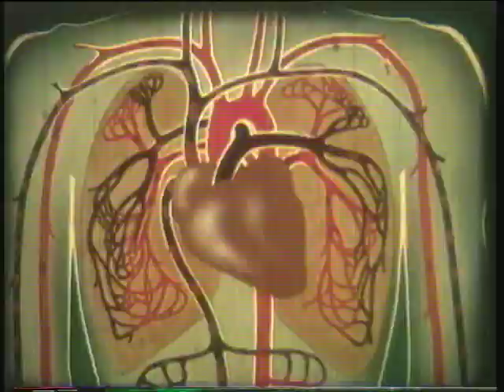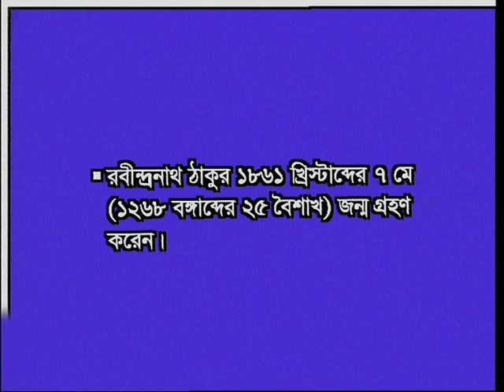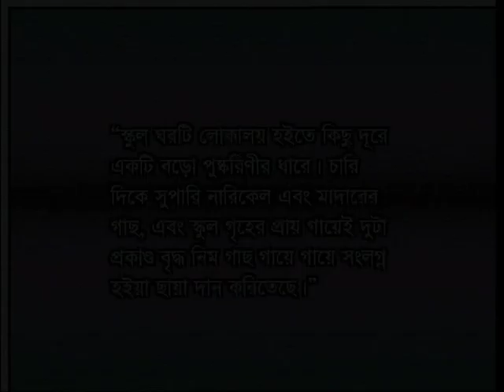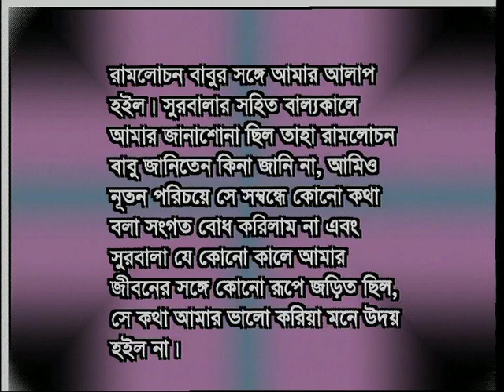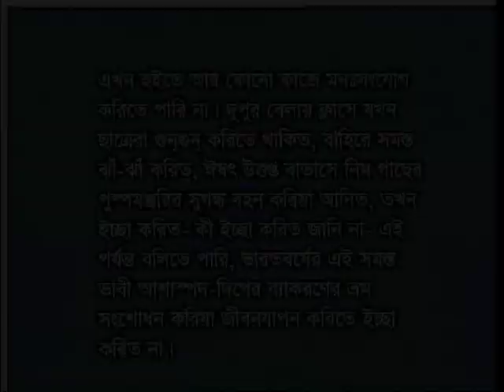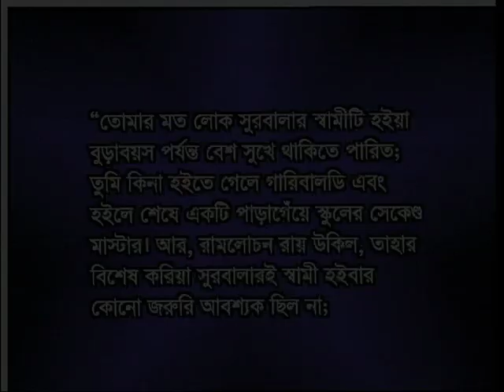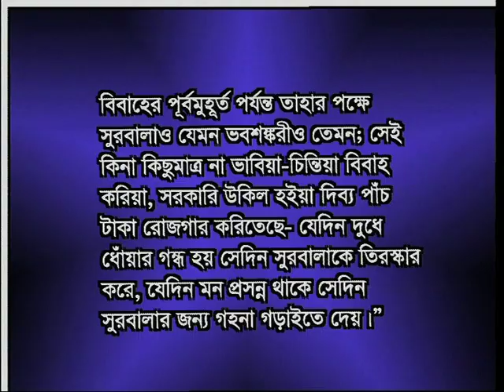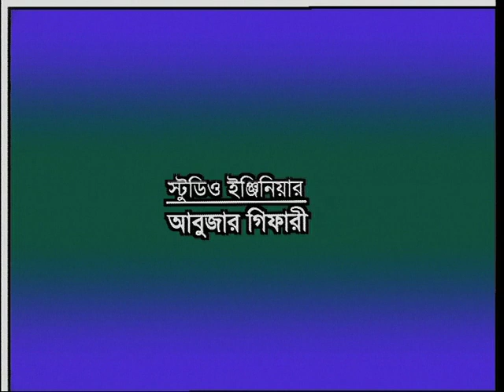রবীন্দ্রনাথ রচিত ছোট গল্প ‘একরাত্রি’-BA/BSS-Bangla-1-Unit-3-Lesson-1-SSHL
You Tube Uploaded by Sohail Ahmed-Senior Video Specialist, Bangladesh Open University

বিষয়: রবীন্দ্রনাথ রচিত ছোট গল্প ‘একরাত্রি’

স্কুল অব সোশাল সায়েন্স হিউম্যানিটিজ এন্ড ল্যাংগুয়েজ। বিএ/বিএসএস প্রোগ্রাম। বাংলা ভাষা-১ : সাহিত্য, ইউনিট-৩, পাঠ-১ বিষয়: রবীন্দ্রনাথ রচিত ছোট গল্প ‘একরাত্রি’

Scripting And Presenter
Jahangir Alam Zahid-Teacher, SSHL-Bangladesh Open University